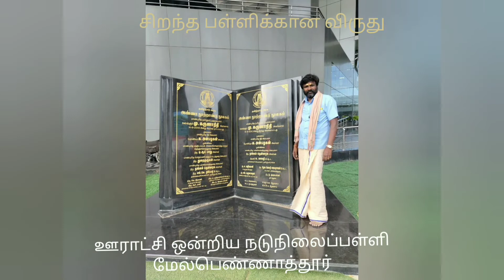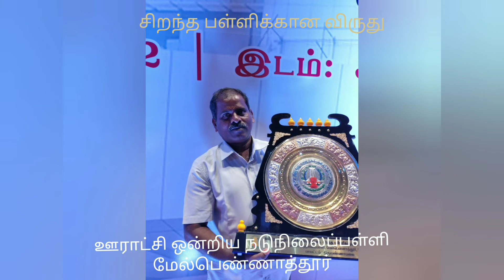BEST SCHOOL AWARD - PUMS MELPENNATHUR